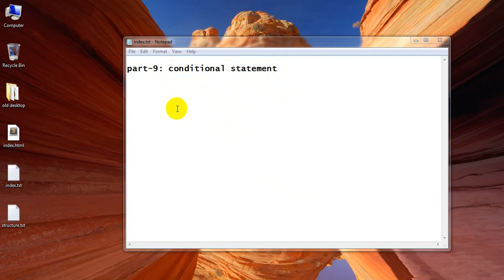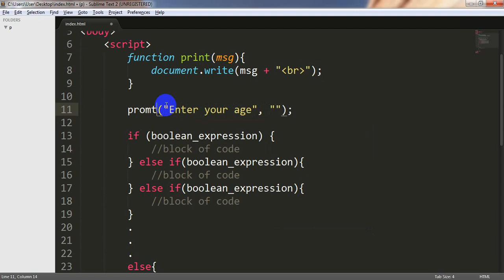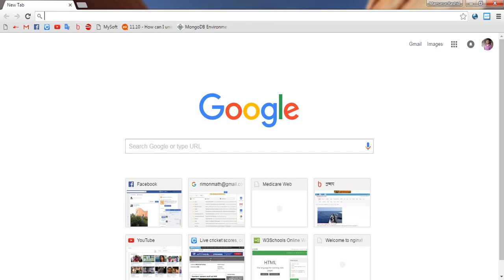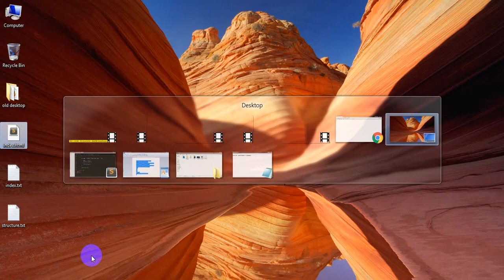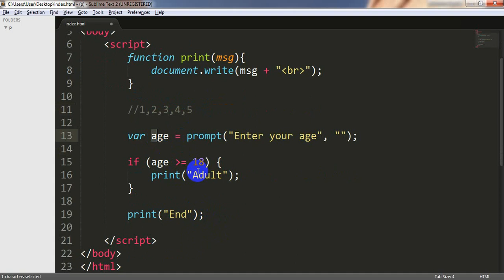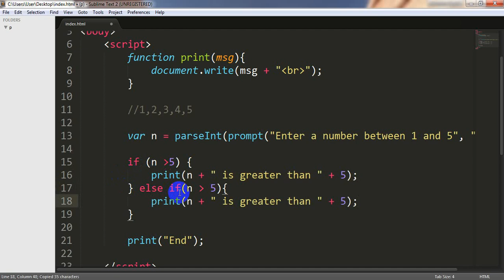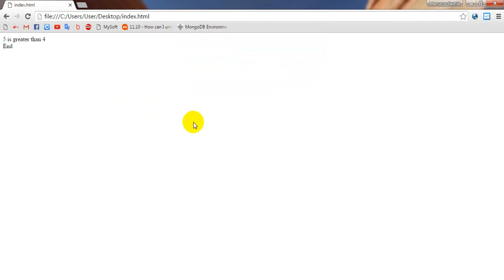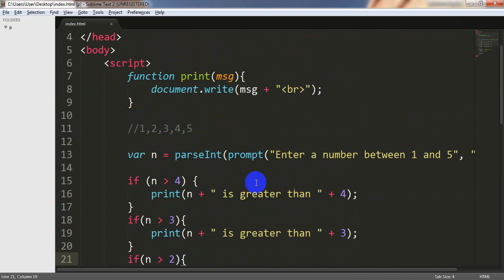Programming basic in Bangla (JavaScript, php, java, ...) part-9: Conditional Statement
Learn the basic of programming in Bengali. If you watch all videos of this tutorial, any programming language will be too easy to you.